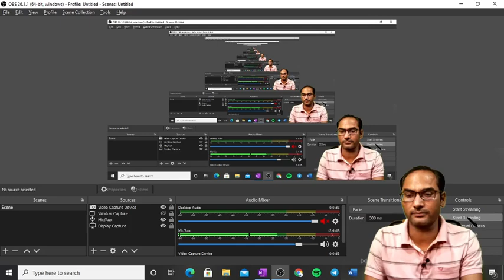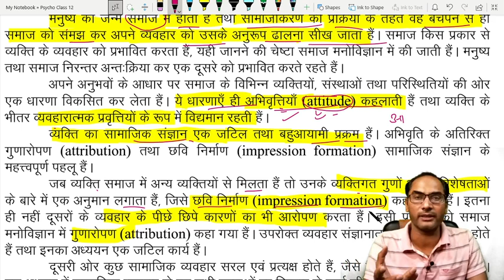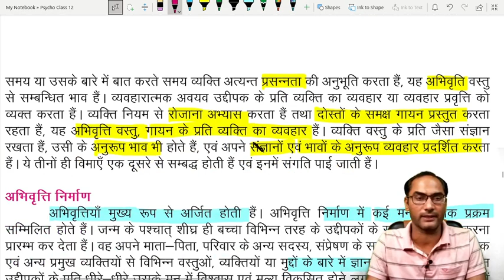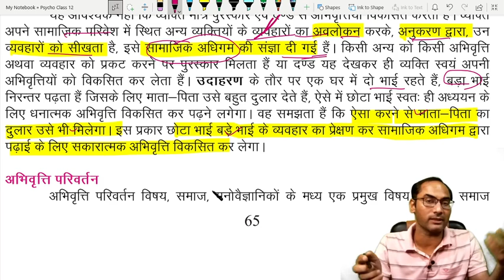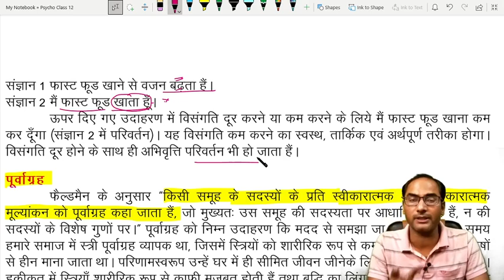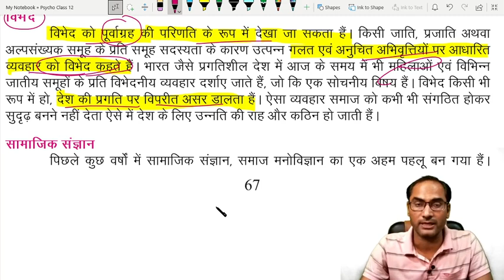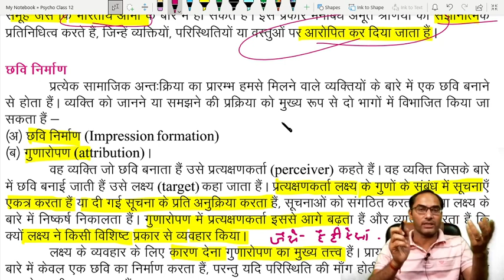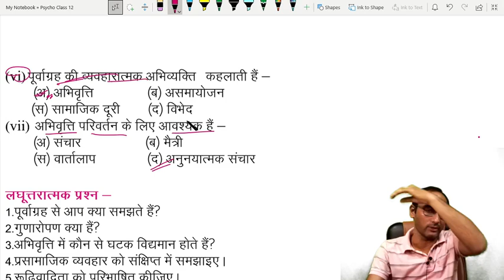अभिवृति, समाजिक संज्ञान,स्कीमा.. Class-XII RBSE मनोविज्ञान Text Book for REET, 1st and 2nd grade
टेलीग्राम का लिंक :- यहाँ पर PDF के साथ You Tube विडियो के लिंक भी मिलेंगे, इसे Open कर Join कर लेवे

कक्षा 11 RBSE मनोविज्ञान बुक का सम्पूर्ण वीडियो (11 घण्टे का 1 वीडियो) देखने का लिंक :-